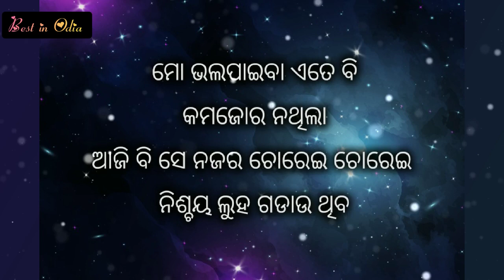Two lines sad shayari | two lines beautiful shayari | odia beautiful sad shayari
odia beautiful two line shayari...